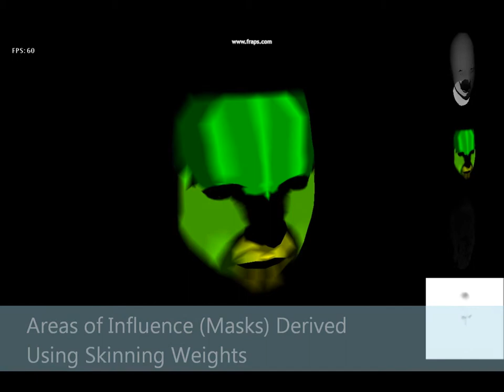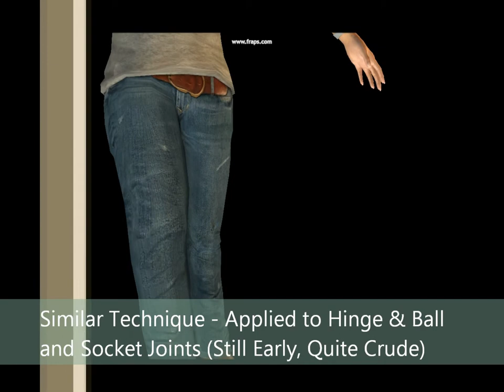Real-Time Wrinkles for Expressive Virtual Characters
Early video of dissertation project. Real-time wrinkles are generated via the analysis of the models skeleton, a screen-space sub-surface scattering lighting model is implemented to increase level of realism.